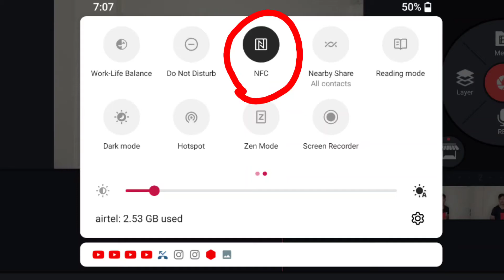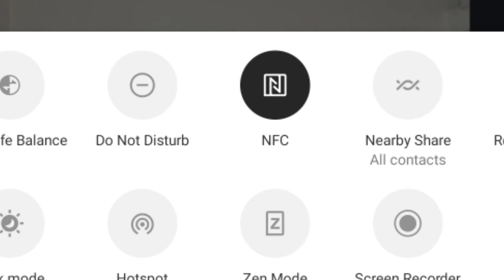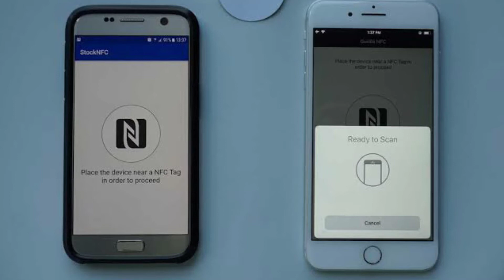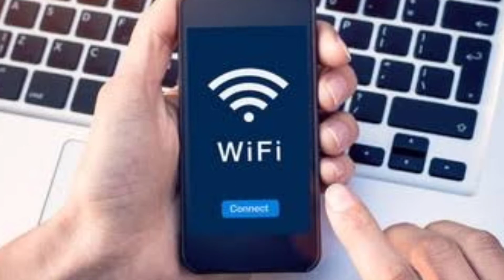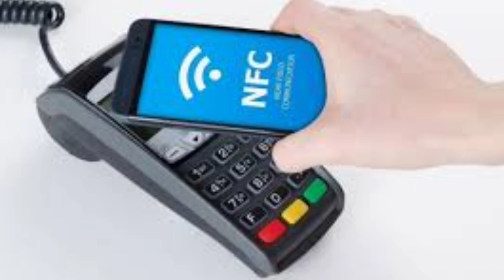NFC Full Explain - How to use NFC Fracture ?- NFC why?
Hello dosto aaj ke is video me mene aapko NFC ke bare me full explain karke bataya hai. Doasto aapke mobile phone me nfc features hota hai ek button hata hai. Friends nfc ke kya uses hote hai ise kaise use kare bataya hai. Doasto nfc me three mode hote hai. First Reader/writer mode, allowing the NFC device to read and/or write passive NFC tags and stickers, second peer to peer mode, allowing the NFC device to exchange data with other NFC peers; this operation mode is used by Android Beam, third Card emulation mode, allowing the NFC device itself to act as an NFC card. The emulated NFC card can then be accessed by an external NFC reader, such as an NFC point-of-sale terminal yeh three mode hote hai main. NFC ke fayde kya hai. NFC help se data transfer kar sakte ho, NFC tag use kar sakte hai, without credit debit card payment kar sakte hai or apna nfc business card banvake business grow kar sakte hai. Or bhi bahut sare fayde hain mujhe ummid hai yeh video aapko pasand aayegi...

my equipment
digitek ringlight.
OnePlus 7t mobile
boya m1 mic
tripod.